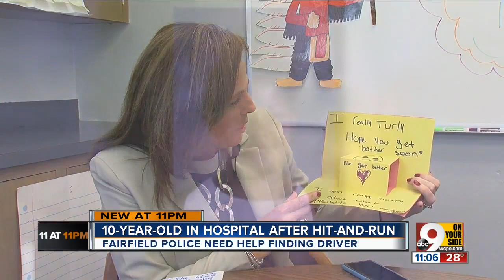The car that hit this Fairfield fifth grader never stopped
The driver who hit 10-year-old Mahayla Lester on Sunday evening, breaking her leg and fracturing her skull so severely her brain bled, never stopped. Lester survived, although she remained in critical condition at Cincinnati Children's hospital as of Thursday night.